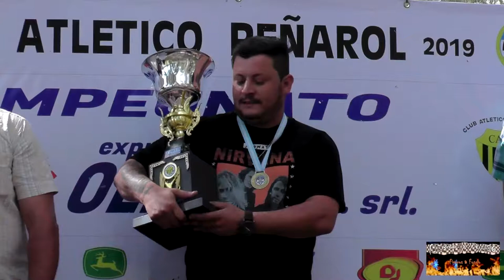MARCOS MUGUERZA PILOTO LOCAL TERMINAMOS BIEN EL AÑO Y NOS PREPARAMOS PARA EL OTRO